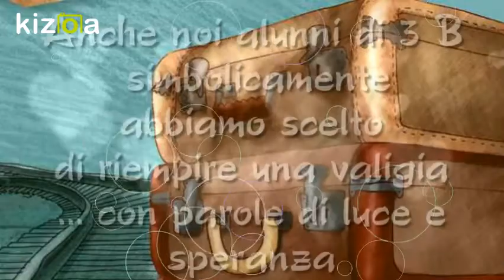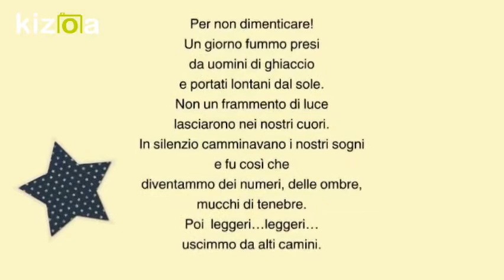Kizoa Movie e Video Maker: Per non dimenticare 27 gennaio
Noi alunni di 3B ricordiamo così...